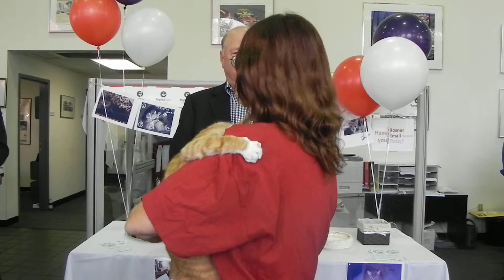More Toyota Highlander and Rikki's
Opie wants to make a speech, too!